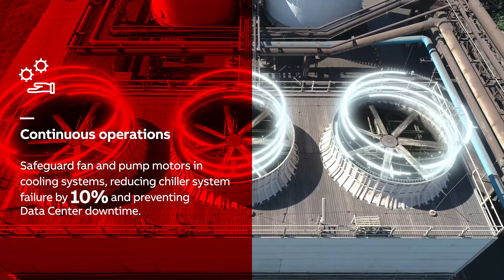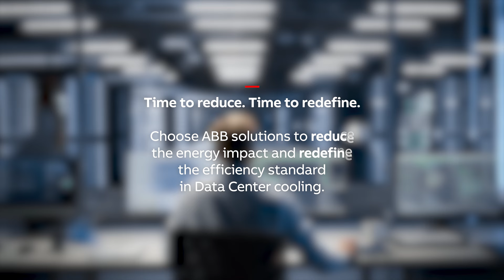Motor starting & protection solutions for cooling systems in Data Centers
Reduce the energy impact and redefine the efficiency standard in Data Centers’ cooling with ABB!